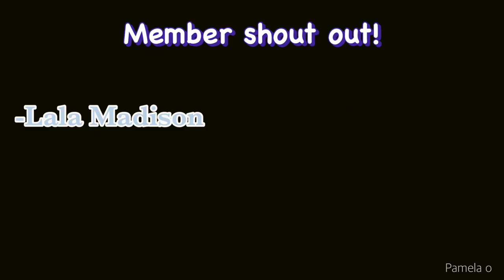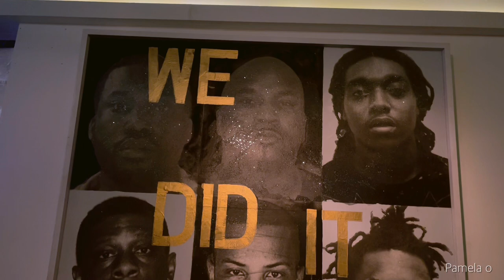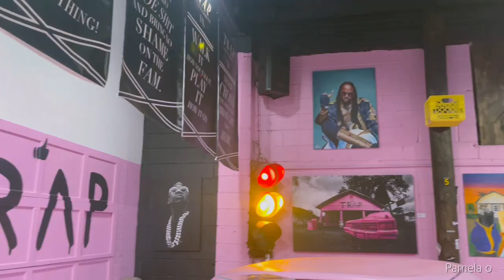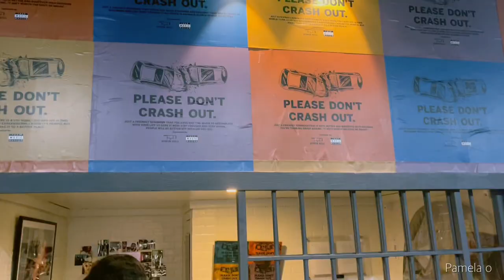TRAVEL VLOG: WE GOT LIT IN ATL! 🔥..| ATLANTA TRAVEL VLOG| Pamela o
TRAVEL VLOG: I WAS SUPPOSED TO MEET UP WITH DAVIDO IN ATLANTA BUT THIS HAPPENED!

Buy one get one free valid till December 30th and you’d till get money off your order! Click to shop ☺️

INSTGRAM: Ok.pamelao
VIDOES TO WATCH